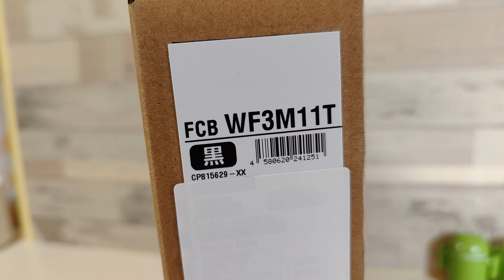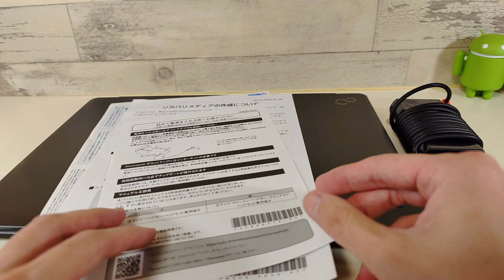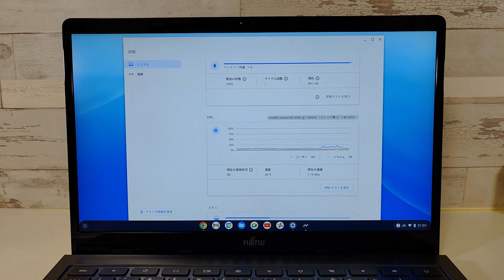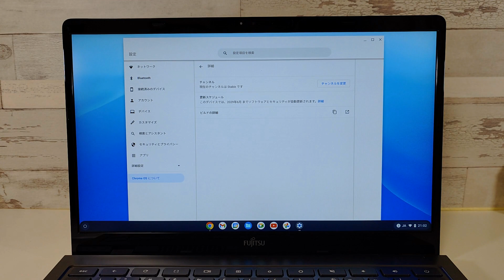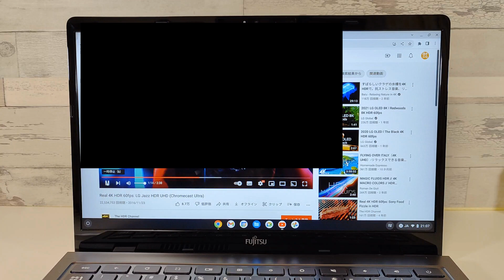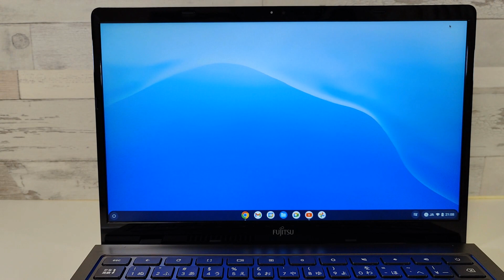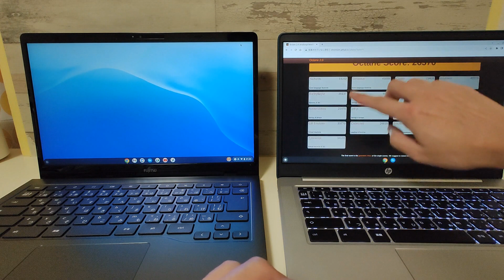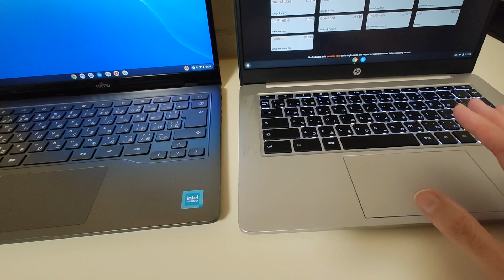FMV Chromebook Celeronモデル 【開封】キーボード最強Chromebookが29,900円なら即買いだな Amazon No.1 人気モデルにも真っ向勝負できるおすすめ端末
■FMV Chromebook WM1/F3 FCBWF3M11T

■HP Chromebook 14a

海外メーカーのChromebookの弱点だったキーボードを克服した富士通の国内モデル
こだわり抜いたキーボードは、この価格では圧倒的な仕上がりです。
今回のタイムセールで価格も下がり、割高感が否めなかった国内モデルが超おすすめ端末に変貌しました。
29,900円だった買って間違いない優良端末です。